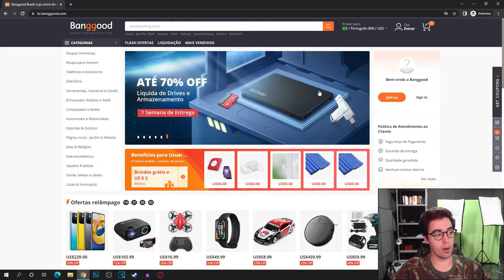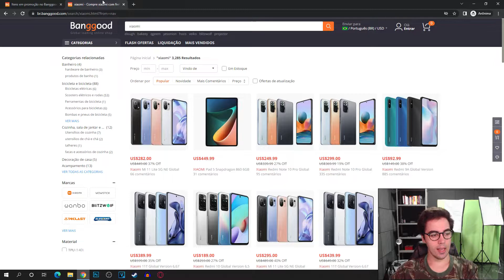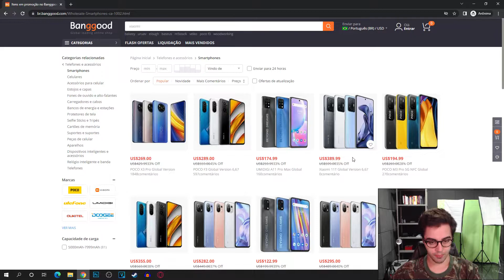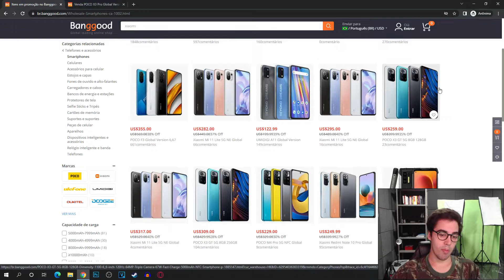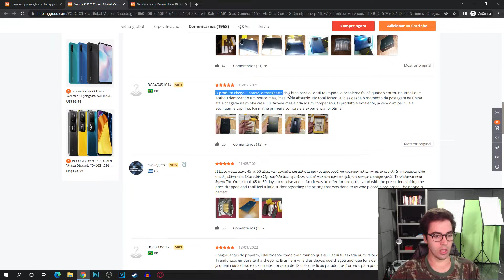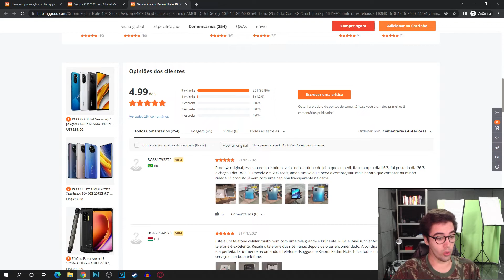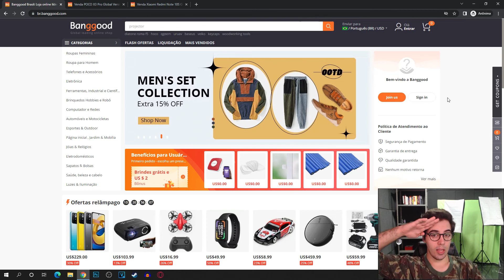Dicas para comprar CELULAR 100% ORIGINAL na BANGGOOD em 2022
E NO VÍDEO DE HOJE: Dicas para comprar CELULAR 100% ORIGINAL na BANGGOOD em 2022

👉Aprenda a Comprar Celular, iPhone Xiaomi muito MAIS BARATO:
(clique no link abaixo) :